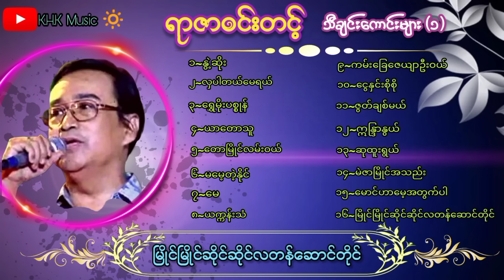ရာဇာဝင်းတင့် 💜🌺💐သီချင်းကောင်းများစုစည်းတင်ဆက်မှု (၁)